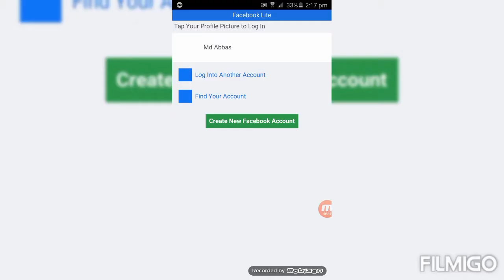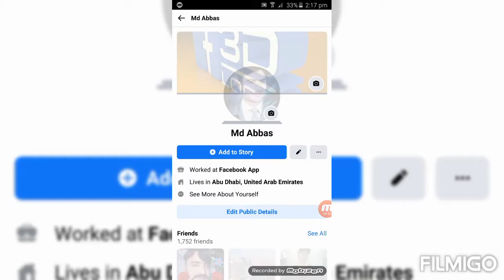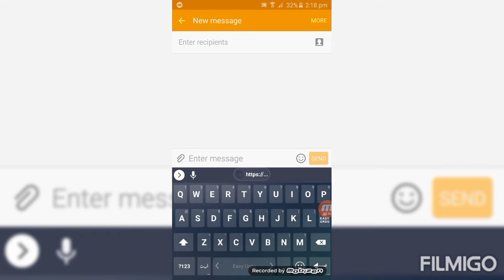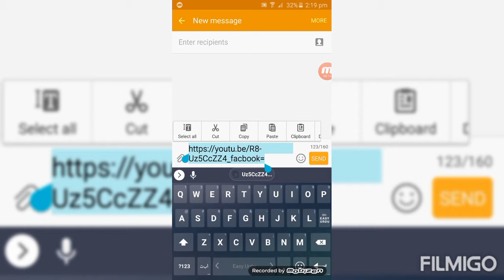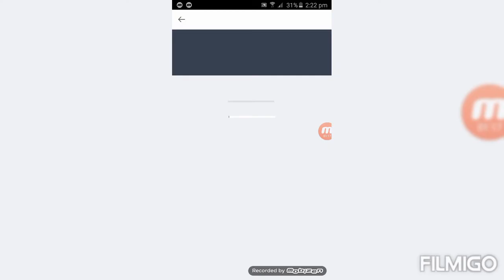how to play youtube videos in facebook ||2021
YouTube ki videos ko facebook par chlane ka mukamal treeka..2021..real mathed..How to Make Cartoon Animation Video On Android In free software || in urdu & Hindi. to Make a Thumbnail & covxHf910nOZxYer photo for YouTube Videos - Easy & Free!. hanging & storage full solution. to upload video on mx player & earn money with Mx player.